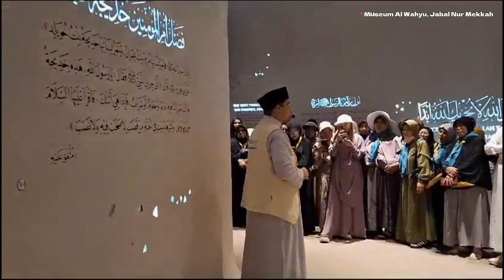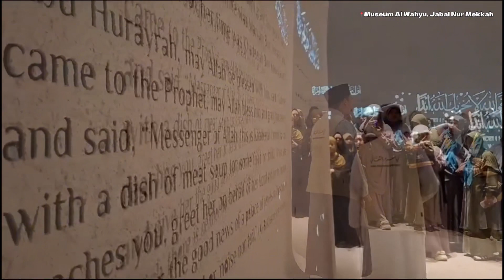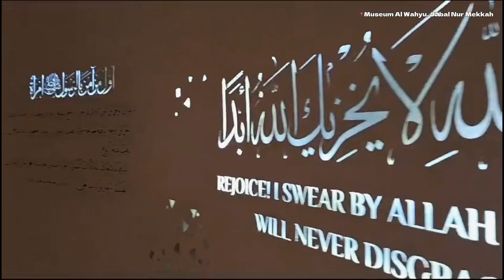MUSEUM AL WAHYU MEKKAH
Alhamdulillah Jamaah Umroh Madinah Iman Wisata Bandung (Keberangkatan 24 September 2023) telah berkunjung ke Museum Al Wahyu yang berada di Jabal Nur Mekkah. Di Museum ini para Jamaah dapat mengetahui secara visual bagaimana sejarah turunnya wahyu Allah kepada Nabi dan Rasul, khususnya Rasulullah SAW pada saat menerima wahyu pertama kali di Gua Hira.